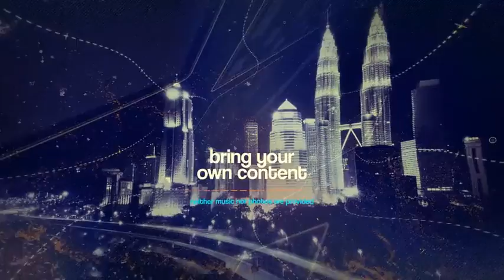Modern Urban Parallax Slideshow Opener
mupso for short, it’s your multipurpose photo or video slideshow or opener

key features include: CS5 compatibility, no plugin requirements and universal expressions, also 15 placeholders.